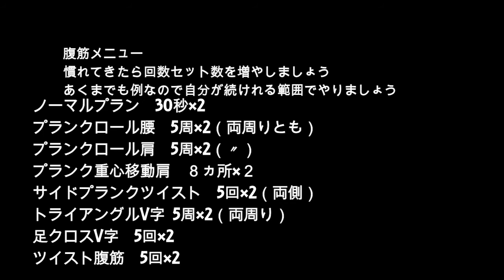CHIBITA式 腹筋トレーニング【10分ブレイクダンス講座】how to breakdance abs workout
10分ブレイクダンス講座 Vol27 CHIBITA式　腹筋トレーニング　how  to breakdance Vol 27 abs workout

ブレイクダンサーのCHIBITAといいます。
島根県出身で中学２年生の時に友人の誘いを受けブレイクダンスを始めました。

日本でSINCEというダンスチームで活動し
アーティストのバックダンサー、大会への出場、劇場でのコント出演などを経て

現在はカナダに住んでいて、skypeを使ってのダンスのオンラインレッスンをしています。

お気軽にお問合せ下さいね!!

I'm CHIBITA from japan represent SINCE
I've been break dance 14 years
I gana shear my power move skills
I hope my movie helps  you guys